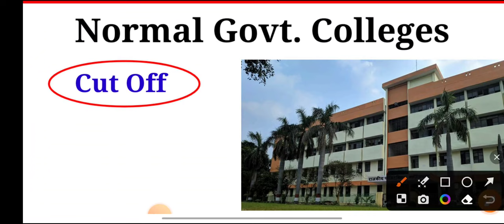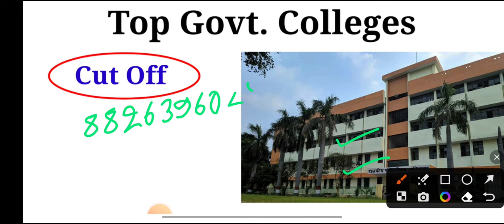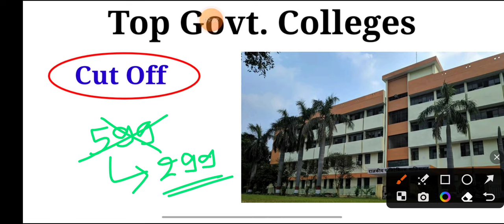Polytechnic Govt. college के लिए कितने Marks चाहिए? | Polytechnic 2023 Govt College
धुरंधर Batch में Admission के लिए Call करें :  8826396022

Polytechnic 2023 Government College
Best government College for Polytechnic
Polytechnic ke liye Best Government College
Polytechnic marks required for Government College